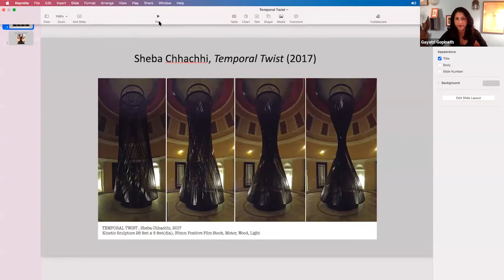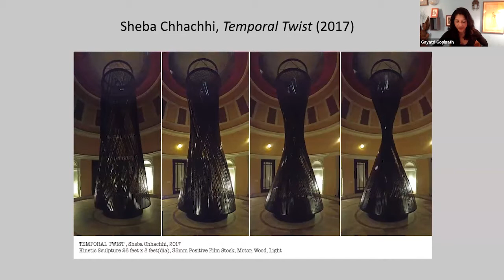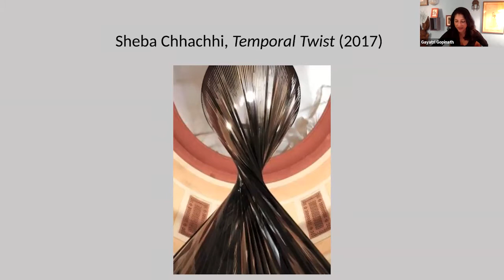Celebrating Recent Work by Gil Hochberg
Becoming Palestine
by: Gil Hochberg

Featuring speakers Lila Abu-Lughod, Gayatri Gopinath, Brian Larkin, and Debashree Mukherjee.

In Becoming Palestine, Gil Z. Hochberg examines how contemporary Palestinian artists, filmmakers, dancers, and activists use the archive in order to radically imagine Palestine's future. She shows how artists such as Jumana Manna, Kamal Aljafari, Larissa Sansour, Farah Saleh, Basel Abbas, and Ruanne Abou-Rahme reimagine the archive, approaching it not through the desire to unearth hidden knowledge, but to sever the identification of the archive with the past. In their use of archaeology, musical traditions, and archival film and cinematic footage, these artists imagine a Palestinian future unbounded from colonial space and time. By urging readers to think about archives as a break from history rather than as history's repository, Hochberg presents a fundamental reconceptualization of the archive's liberatory potential.

About the Author:

Gil Hochberg is Ransford Professor of Hebrew and Comparative Literature, and Middle East Studies at Columbia University and Chair of MESAAS. Her first book, In Spite of Partition: Jews, Arabs, and the Limits of Separatist Imagination examines the complex relationship between the signifiers “Arab” and “Jew” in contemporary Jewish and Arab literatures and cultural imagination. Her second book, Visual Occupations: Vision and Visibility in a Conflict Zone, is a study of the visual politics of the Israeli-Palestinian terrain and the emergence of a “conflict” or the sight of a conflict.

About the Speakers:

Lila Abu-Lughod is Joseph L. Buttenwieser Professor of Social Science with a joint appointment in Anthropology and at the Institute for the Study of Sexuality and Gender at Columbia University. Her work, strongly ethnographic and mostly based in Egypt, has focused on three broad issues: the relationship between cultural forms and power; the politics of knowledge and representation; and the dynamics of women’s and human rights, global liberalism, and feminist governance of the Muslim world. Current research focuses on museum politics in Palestine and other settler colonies, security discourses and Islamophobia, and religion in the global governance of gender violence.

Gayatri Gopinath is an associate professor of Social and Cultural Analysis and director of the Center for the Study of Gender and Sexuality at New York University. Gopinath is perhaps best known for her book Impossible Desires: Queer Diasporas and South Asian Public Cultures, which received article-length reviews in a number of journals.

Brian Larkin is the Director of Graduate Studies and a professor of Anthropology at Barnard College, Columbia University. His research focuses on the ethnography and history of media in Nigeria. Most broadly he examines the introduction of media technologies into Nigeria—cinema, radio, digital media—and the religious, political, and cultural changes they bring about. Larkin is the author of Signal and Noise: Media Infrastructure and Urban Culture in Nigeria and, with Lila Abu-Lughod and Faye Ginsburg, co-editor of Media Worlds: Anthropology on New Terrain.

Debashree Mukherjee is Assistant Professor in Middle Eastern, South Asian, and African Studies at Columbia University. Dr. Mukherjee has published in various academic journals and anthologies, and is a core editor with the peer-reviewed journal, BioScope: South Asian Screen Studies. Trained as a filmmaker, she has worked in Bombay’s film and television industries on projects such as Omkara (dir. Vishal Bhardwaj, 2006). Committed to the missions of public and digital humanities, Dr. Mukherjee has curated exhibitions such as “Maya Mahal” (film ephemera from the Priya Paul collection, 2013) and “A Cinematic Imagination,” (production stills from the Josef Wirsching archive, 2017) and is actively involved with the online film annotation platform